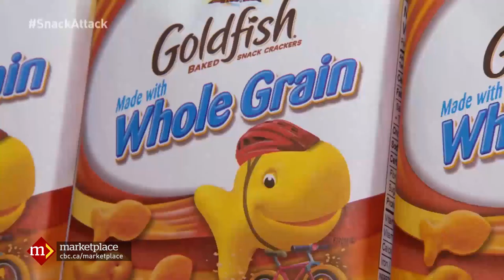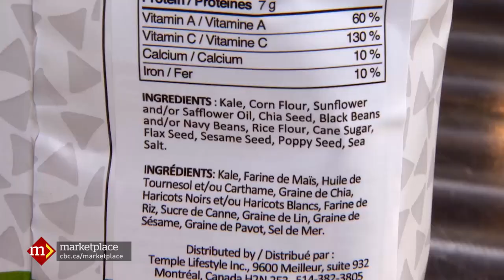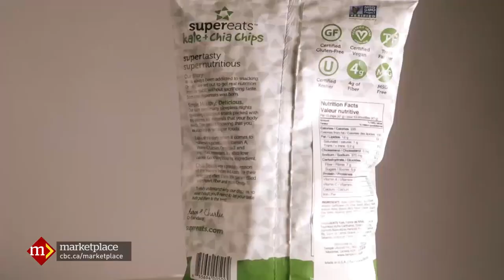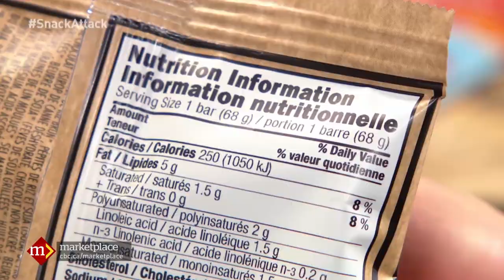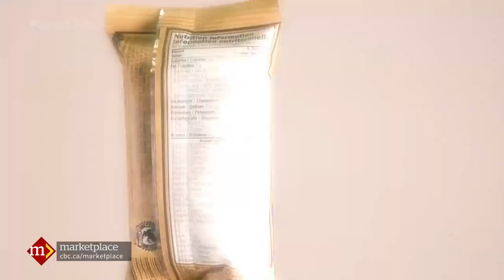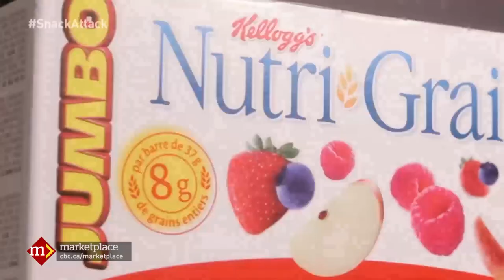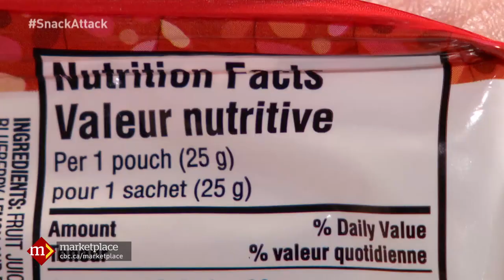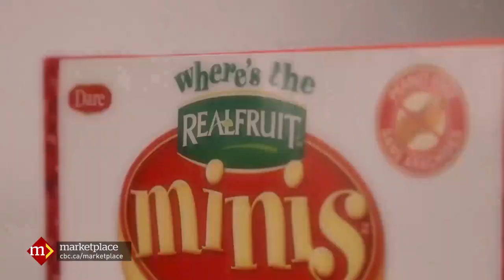Snack attack: How to find healthy snacks (CBC Marketplace)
Trying to stay on track for New Year’s Resolutions? Some healthy sounding super snacks pack more sugar and salt than popular chips and candy bars.